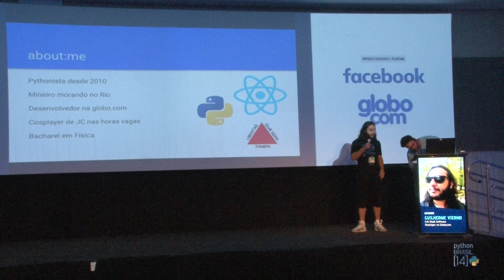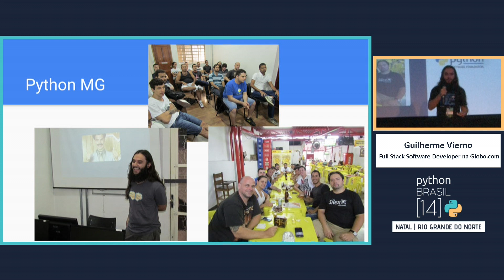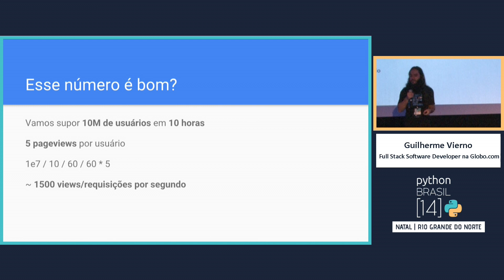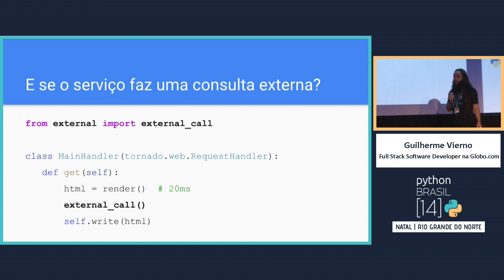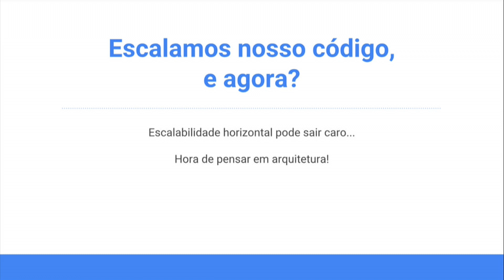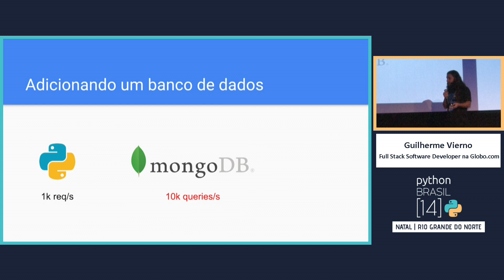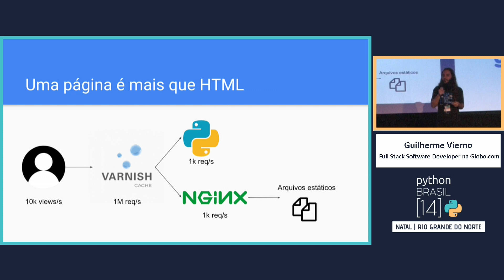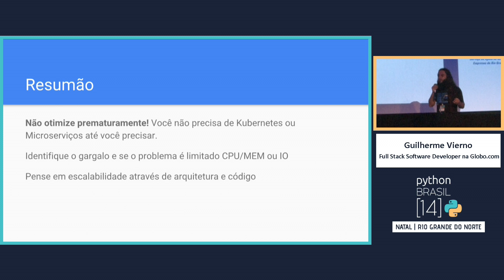Keynote - Guilherme Vierno [PyBR14]